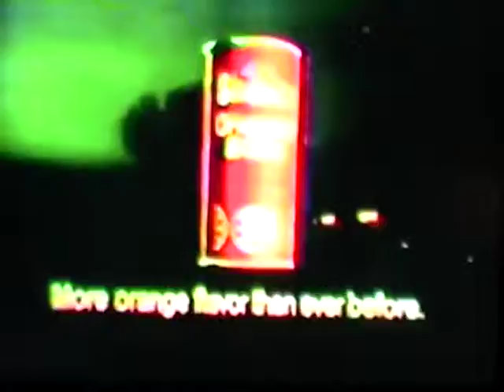Franky Pop Agency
video art by Johnny Rockwell

***free poem***

"Killer Mouth Rainbow Melt"

Who wants to be the new normal?
It's exactly what all of you have been waiting for!
Tonight on Biography: Julius Caesar bringing up the rear
with Elton John in a sports bra chanting the e.e. cummings opera
Here in the days where beauty-free architecture comes from a secret training camp,
joggers clear the trampoline to meet the Cyanide Sisters in cute little Adidas sport outfits.
It's a little something for the ladies,
the Village People horror film directed by Tom Cruise, unsanctioned,
like a constant non-competitive track meet
Take my paw & skate around the roller disco with me.
The wood floors light up & great big gobs of hamburger are waiting for us
at Denny's afterwards.
America; it's where good friends live who don't even know the majority of it is Babylonian.
In the desert a shaman waits for me but it's so important,
just the mysticism had me in a trance at the first Wawa gas stop & I was under your spell.
Cactus, rattlesnakes & scorpions sent their aura all the way cross country.
It was the Mexican bandits who sucked a whole in the juice,
and one was even a natural blonde.
That makes my hump dance on the spot then shift into a whirling dervish
wanting a cowboy posse to roll with.
Taking the blood out of my right arm and putting it in the left
I was wondering if there's a point to it.
The sperm races are far from social commentary, travelling at the upwards of 3 mph.
Oh, you're ugly and I don't care for America so far.  We just accidentally met.
Could prove to be interesting but I doubt it.
This is the "Go As Slow As You Can Without Tipping Over Race"